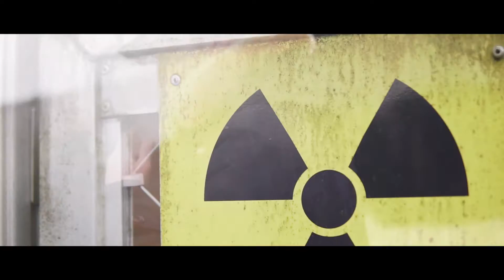Mohor Smrt - Ti sam furi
Artist, songwriter